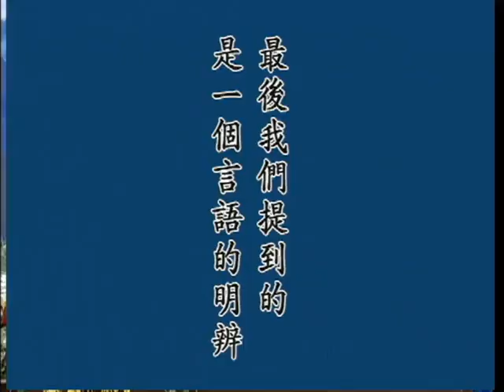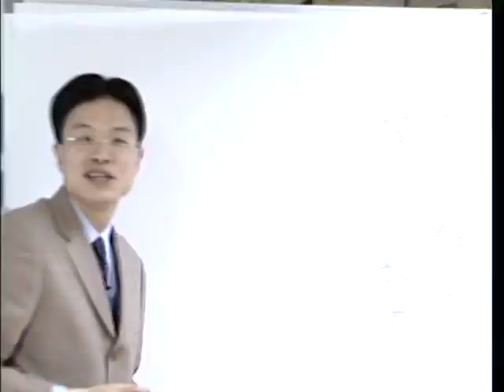如何做一個真正如法的好人29 蔡禮旭老師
法寶名字：聖賢的三個根本。書，可做讀本
內容：含《弟子規》文本 ，難字漢語拼音。

法寶名字：《弟子規》 悟行法師讀誦。有聲視頻。

法寶名字：如何做一個真正如法的好人， 視頻
啟講老師：蔡禮旭老師。時間：2004年11月20日至30日 啟講于：海口市孝廉國學啟蒙中心
點擊屏幕左下方數字可以點播視頻。（來源：華藏淨宗弘化網）